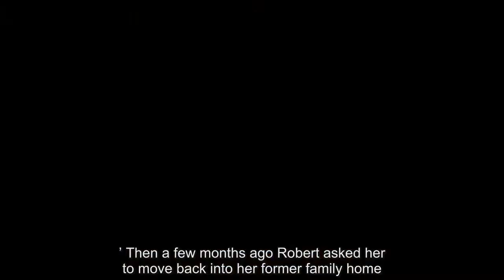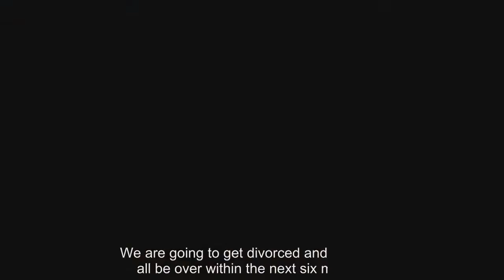Tycoon's wife lives under same roof as his girlfriend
With a flamboyant, billionaire husband and a place at the top table of London society, Heather Bird has lived a life few could even imagine.As the wife of property tycoon Robert Tchenguiz, her world was built around glitzy premieres, private jets and lazy summers aboard her husband’s yacht, My Little Violet, in the South of France – a world from her strait-laced Mormon upbringing in Salt Lake City, Utah.Their friends included fast-living businessmen such as Bernie Ecclestone and Sir Philip Green, billionaires who made fortunes in the booming London of the 1980s and 90s, a crowd happy to spend money unhindered by mere considerations of taste or decorum.Indeed, Heather herself would regularly host lavish parties in the ballroom of their £20 million townhouse overlooking the Royal Albert Hall.Their home was famous in its own right because of its regular appearance in the ITV drama Mr Selfridge.One event alone, a Sun King-themed soiree for 500 guests, turned the house into a miniature replica of Louis XIV’s Versailles, complete with staff in liveried costumes and wigs, a nine-piece musical ensemble and acrobats from the Cirque du Soleil.Today, however, that four-storey house is little more than a gilded cage for Heather who admits that she cries herself to sleep at night.Despite splitting from her husband a full ten years ago, she says she finds herself in a quite extraordinary – not to say uncomfortable – position: of living under the same roof as both 57-year-old Robert and his glamorous, if much younger, 27-year-old Polish girlfriend, Julia.‘It’s a difficult situation to be in, but I don’t really have any choice,’ she says.‘Robert and his girlfriend are up on the 4th floor and I am downstairs with the kids.It’s heartbreaking to have to share the family home with his girlfriend – particularly one who is undeniably sexy.‘She’s the model type, the sort who Instagrams a lot.‘Meanwhile I’m no longer a size eight or even a ten.I’m not fat, but I have put on weight – sometimes I drink red wine to deaden my feelings.’Today, as she lays bare her very unusual ménage à trois, she explains that she is making do with an outfit from Sainsbury’s while Julia enjoys Chanel – a poignant illustration of their respective places in Tchenguiz’s life.Perhaps it is little wonder then that, as she reveals in a rare and touching interview, Heather, 48, is finally to seek a divorce from Mr Tchenguiz, a move which should at least bring some emotional relief and which draws to a close her association with one of the most colourful families in the country.The Tchenguiz brothers, Robert and Vincent, first came to public notice in the 1980s as two of the West End’s biggest landlords.Iranian-born, American educated, they were classic outsiders whose ostentatious lifestyle soon brought them to prominence.A succession of ever more lucrative property and business deals gave them, at their peak, a portfolio of more than 600 buildings said to have been worth £4.5billion, (though calcu